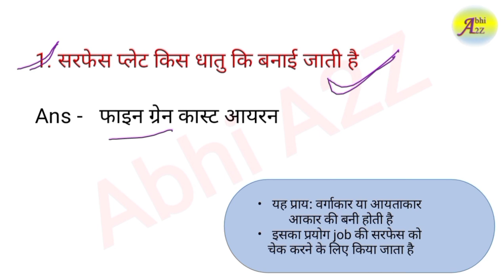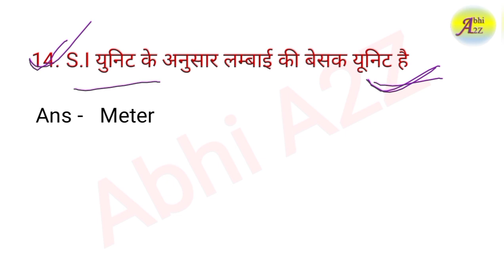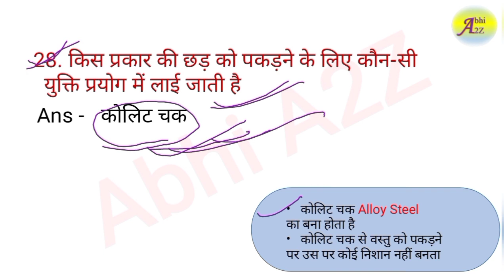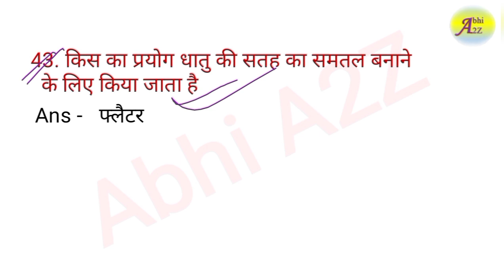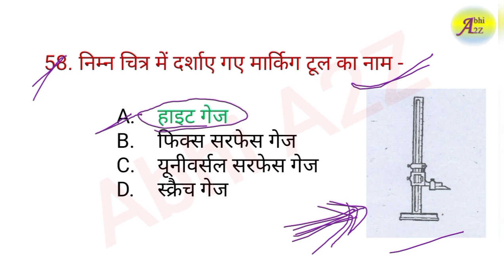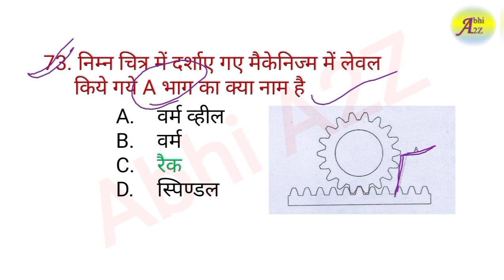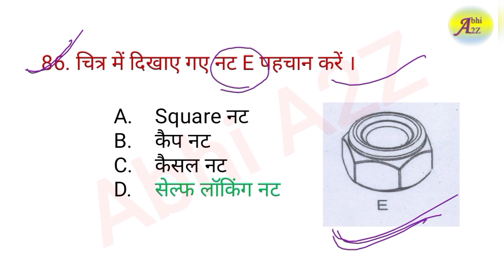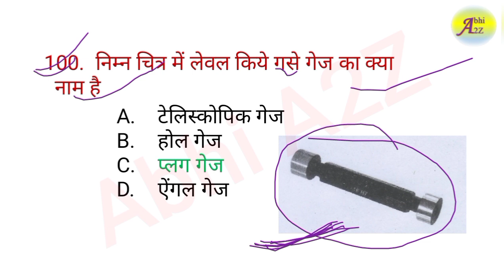Gujarat metro Fitter Marathon class | Gujarat metro rail Fitter Question Paper 2021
For pdf

Gujarat metro rail Fitter Question Paper 2021 | Gujarat metro Fitter Marathon class

Gujarat metro rail online form link -

Gujarat metro rail Fitter Question Paper 2021 | GMRC Fitter Maintainer Question Paper
Gujarat metro rail corporation Maintainer Fitter Question Paper 2021 | GMRC Fitter Maintainer Question Paper

fitter theory
Gujarat metro paper
Gujarat metro fitter paper
fitter trade paper GMRC
Gujarat questions paper fitter
Gujarat previous paper

Gujarat Metro Rail Corporation Limited | GMRC Recruitment 2021 | GMRC Vacancy 2021 | ITI Maintainer